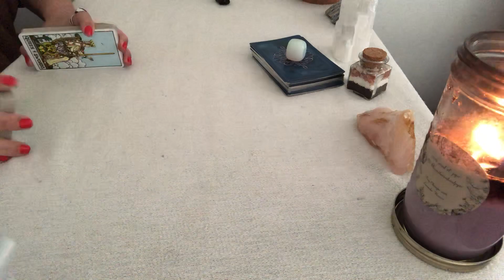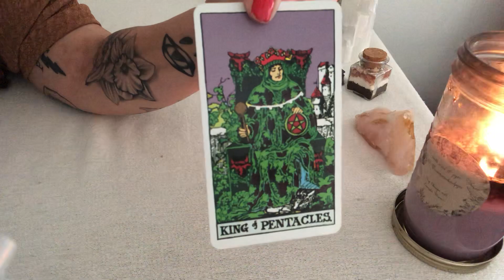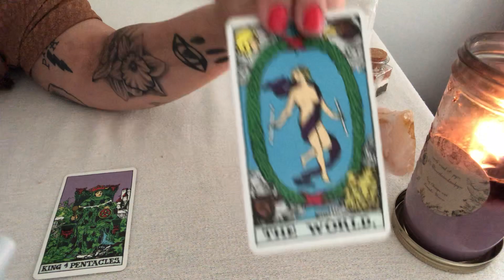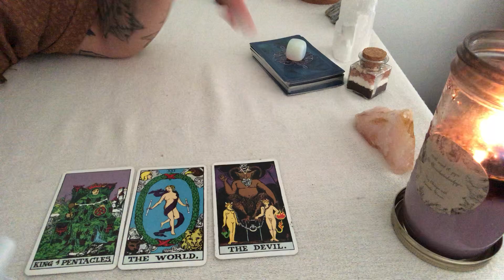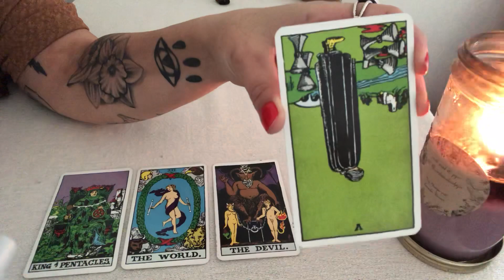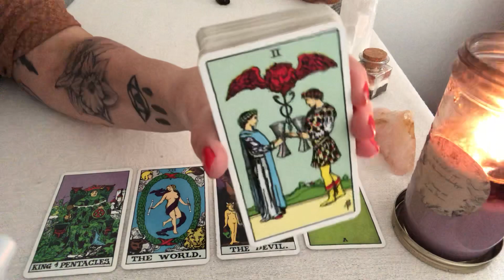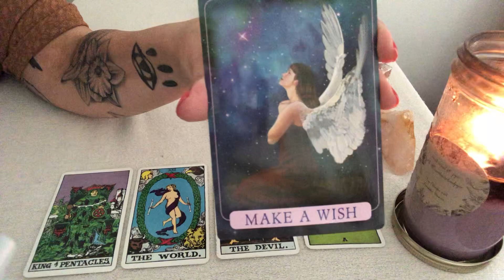SAGITTARIUS AUGUST LOVE READING- The world is YOURS!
Today’s video is going to be the August love reading for the sign of Sagittarius. I hope you enjoy.